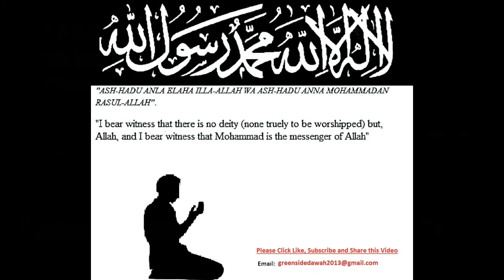English Lecture: Dealing with Grief Sorrow